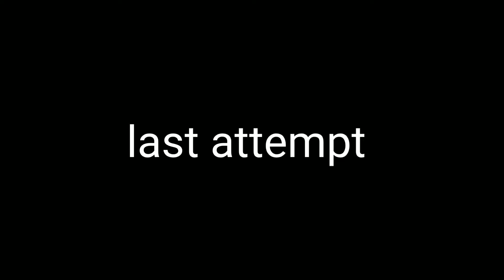BALLS IN FORTNITE OOF!!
Use Code - ITZCHARLIE_